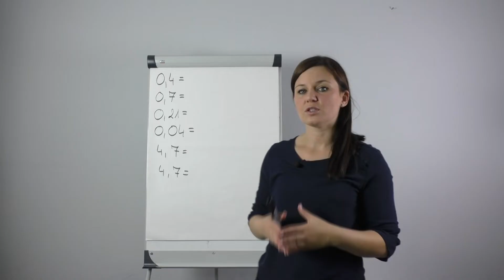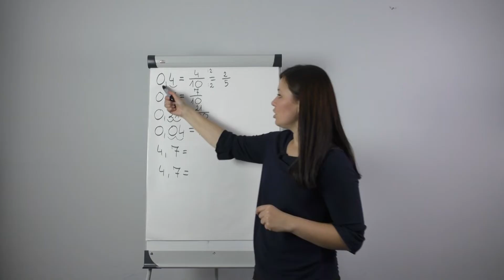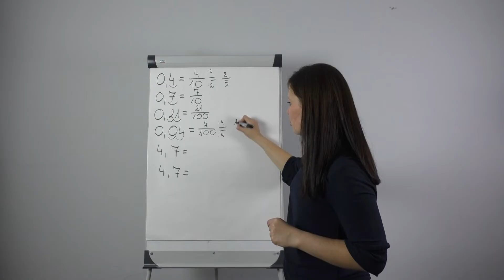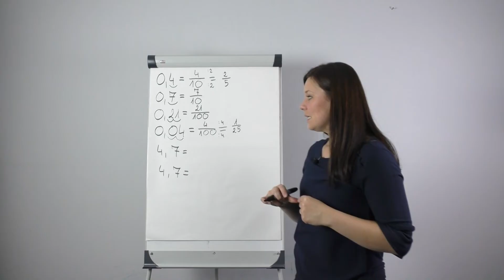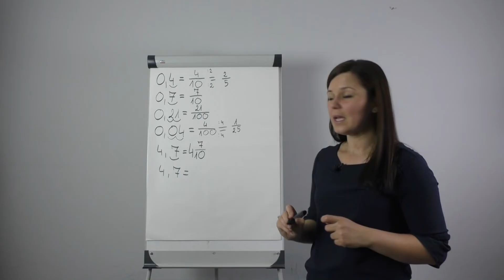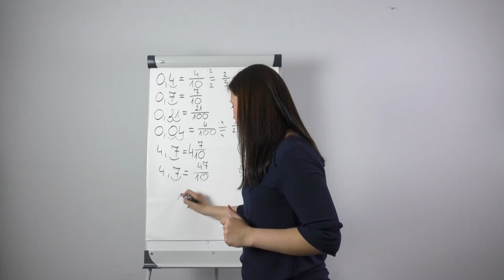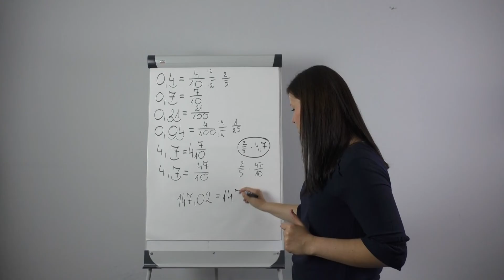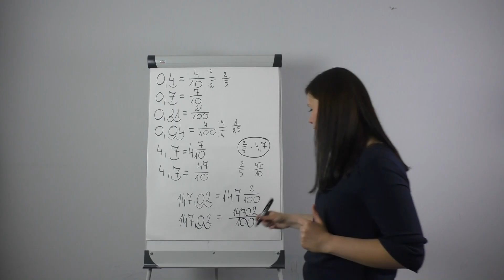Zamiana ułamków dziesiętnych na ułamki zwykłe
Zapraszam na filmik o zamianie ułamków dziesiętnych na ułamki zwykłe.
Pozdrawiam